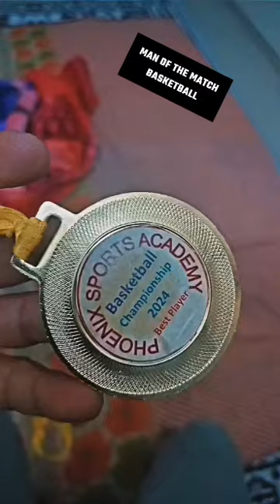BASKETBALL SHORT VIRAL BASKETBALL VHS